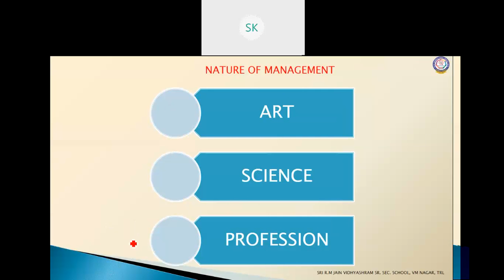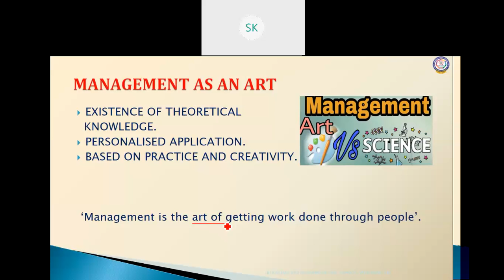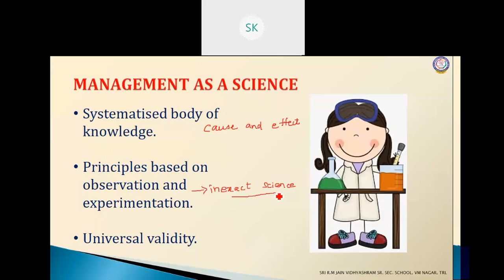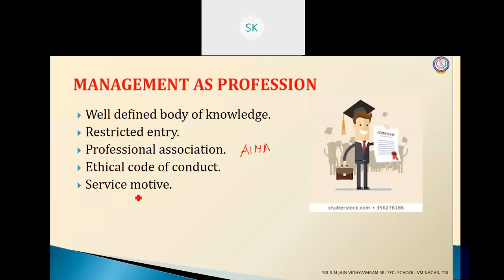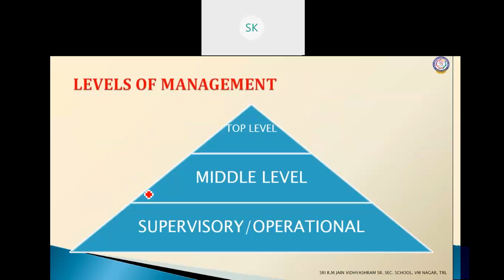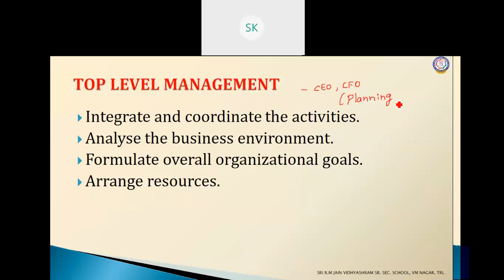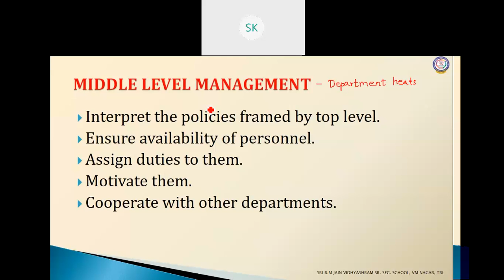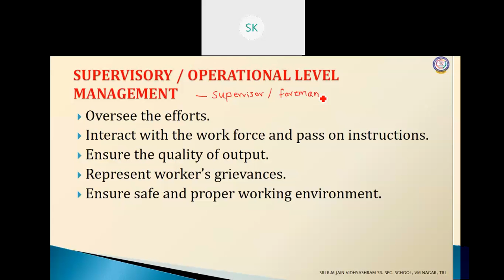CBSE-CLASS-XII-BUSINESS STUDIES- NATURE AND SIGNIFICANCE OF MANAGEMENT - NATURE OF MANAGEMENT